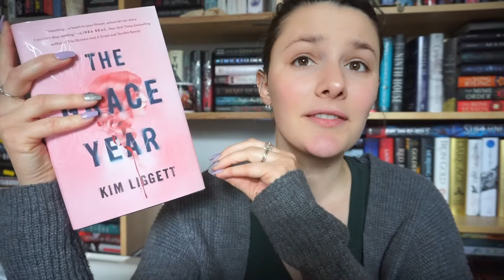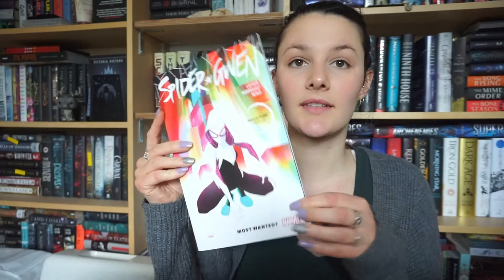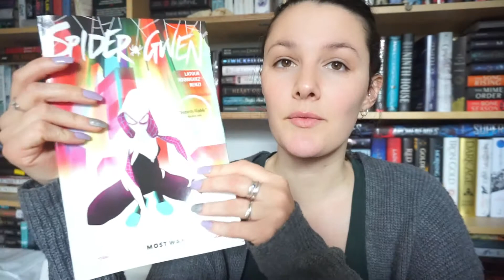What I Read in January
Hello!

Here are the books I read in January!
My February wrap up will be up soon. Forgot I filmed this video!